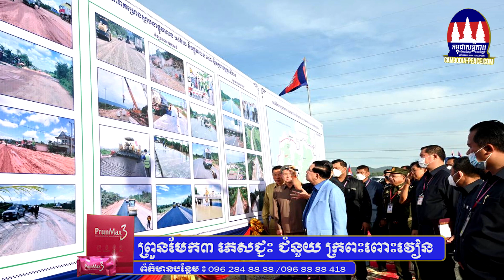សម្តេចនាយក​រដ្ឋមន្ត្រី​ឆ្លើយ​តប​ទៅ​អ្នក​រិះគន់ រឿងនាឡិកាដៃ​ដែលបានធ្វើអំណោយ​ដល់មេដឹកនាំអាស៊ាន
សម្តេចនាយក​រដ្ឋមន្ត្រី​ឆ្លើយ​តប​ទៅ​អ្នក​រិះគន់ រឿងនាឡិកាដៃ​ដែលបានធ្វើអំណោយ​ដល់មេដឹកនាំអាស៊ាន​ត្រូវ​បាន​ផ្តល់​ដោយ​ក្រុមហ៊ុន​ឯកជនរបស់ខ្មែរ